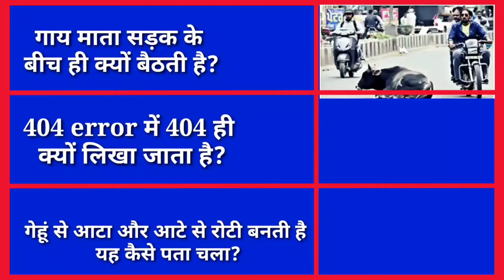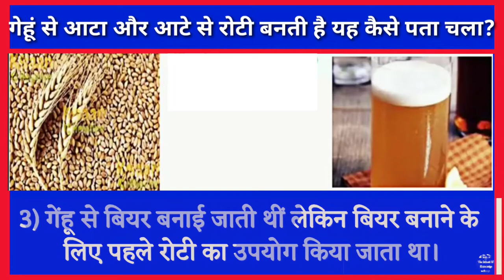गाय माता सड़क के बीच ही क्यों बैठती है? | 404 एरर में 404 ही क्यों लिखा जाता है? | MTR Knowledge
Hi

गाय माता सड़क के बीच ही क्यों बैठती है,
404 एरर में 404 ही क्यों लिखा जाता है,
गेहूं से आटा और आटे से रोटी बनती है यह कैसे पता चला

Is video me teen questions poochhe gaye hai agar aap ko pahle hi se kisi ka answer pata hai to comment box me jaroor likhe

Thank you so much freinds